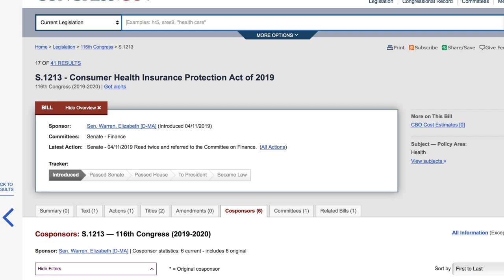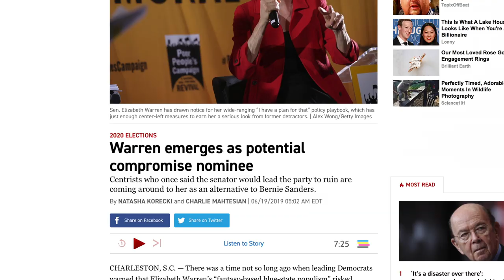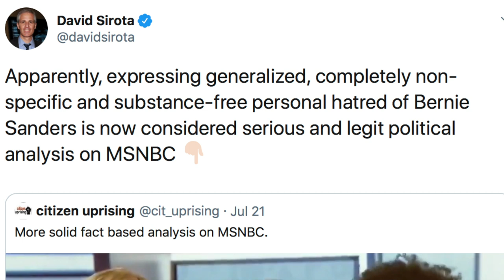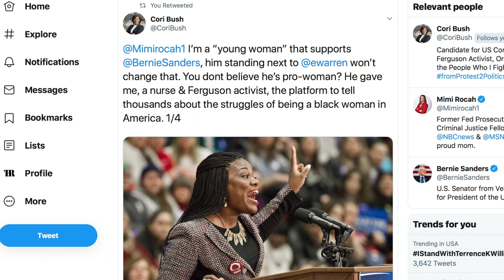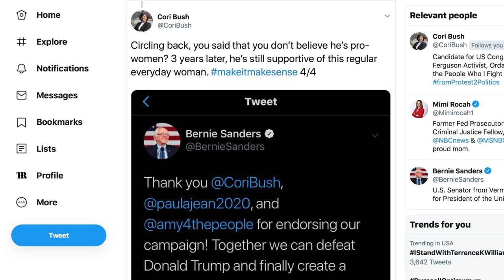MSNBC Guest Idiotically Bashes Bernie Sanders: "He Makes My Skin Crawl"